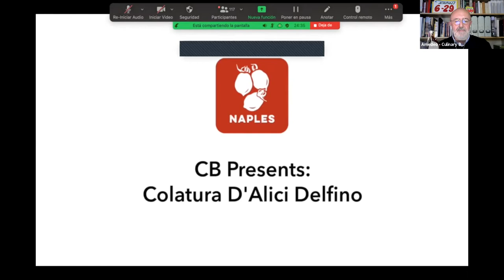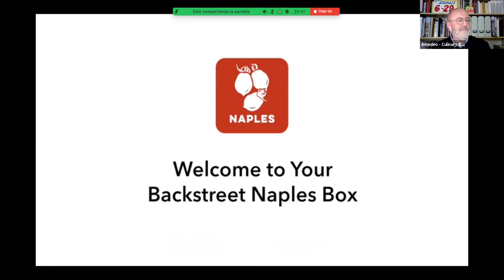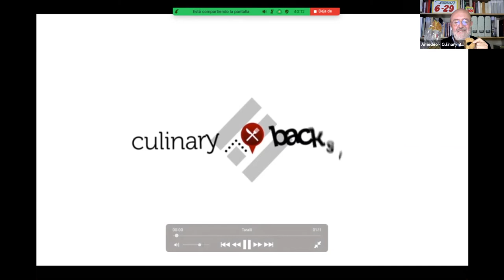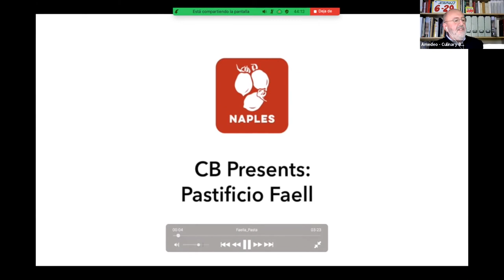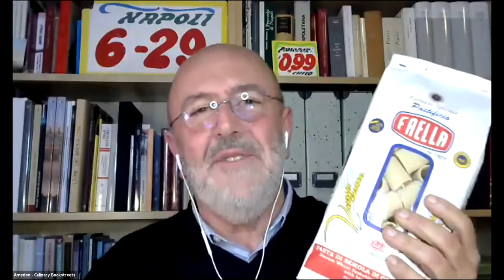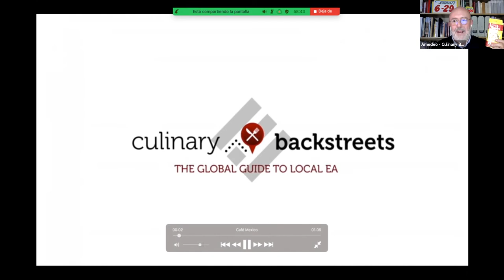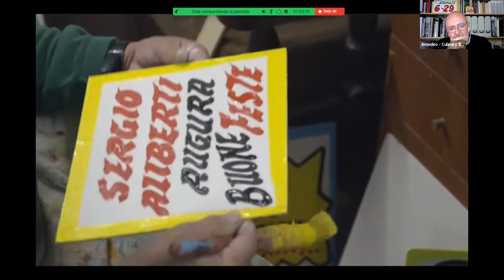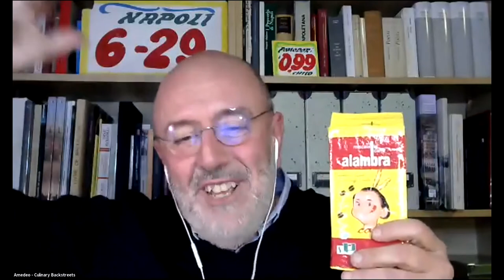A Taste of Naples: A Virtual Tour and Tasting with Culinary Backstreets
While it may not be possible to travel abroad these days, we offer an alternative solution: join MOFAD and internationally acclaimed global food tour company Culinary Backstreets for an online guided tour of Naples’ neighborhoods, bite by bite.

Join Amedeo Colella, Culinary Backstreets’ Naples Bureau Chief, for a virtual guided tour of some of Naples’ most intriguing neighborhoods and their classic food shops. As Amedeo walks us through some of his favorite places, we’ll virtually meet some of the artisans upholding classic Neapolitan traditions and learn about the fascinating history of Naples’ neighborhood culinary culture and how it’s faring during these difficult times.